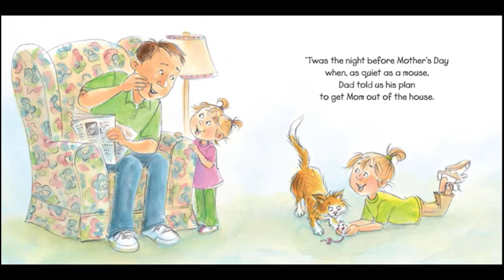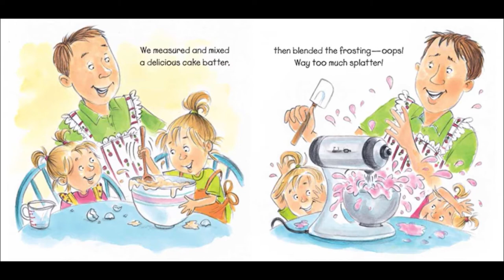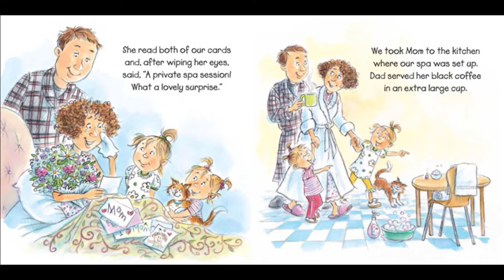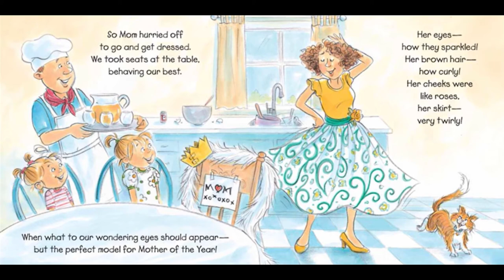The night before mothers day book read aloud (books read aloud)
The night before mothers day books read aloud . Books read aloud. Read aloud. Mother’s day book. Read aloud books for children,. Read aloud. Mothers day book. Learn English. Read aloud. Children books. Childrens books. Kids books.

It's the night before Mother's Day, and Dad and the kids are determined to show Mom just how much they love her. They whip up a cake from scratch, and offer a special coupon for a day at the spa, right in their own kitchen!

The night before mothers day book read aloud . Books read aloud. Read aloud. Mother’s day book. Read aloud books for children,. Read aloud. Mothers day book. Learn English. Read aloud. Children books. Childrens books. Kids books.